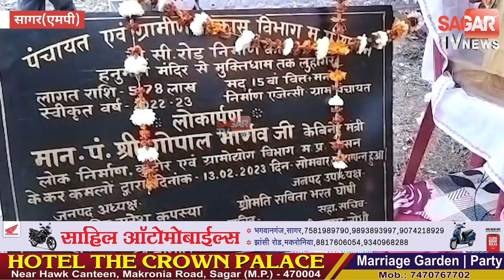सागर-...चुनाव से पहले ही राजनीति छोड़ने की बातें क्यों कर रहे मंत्री पुत्र दीपू भार्गव ? STVN INDIA